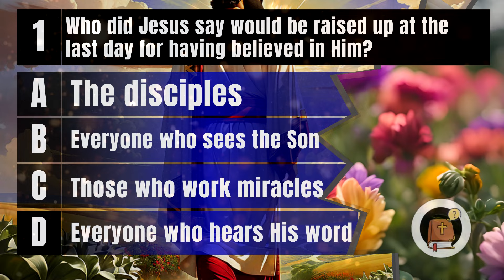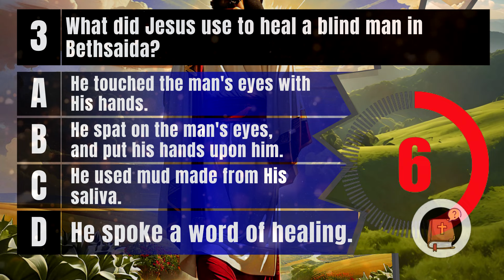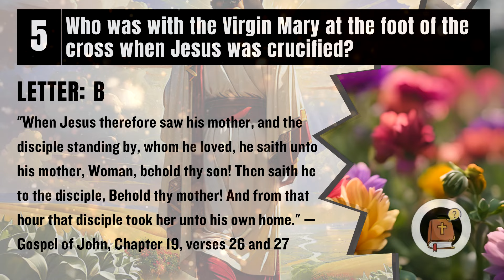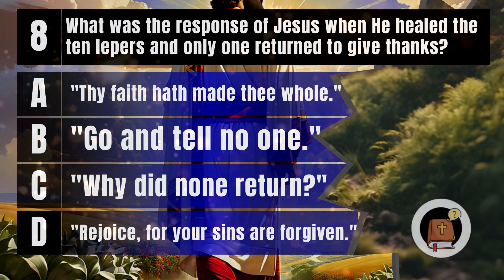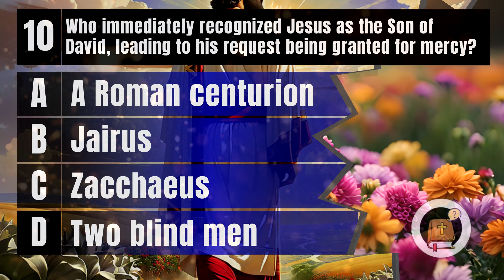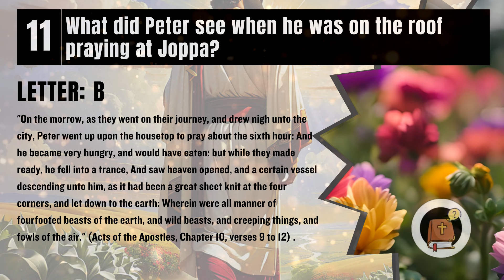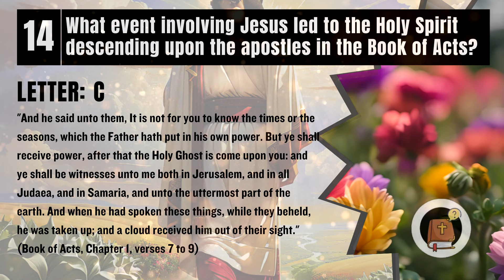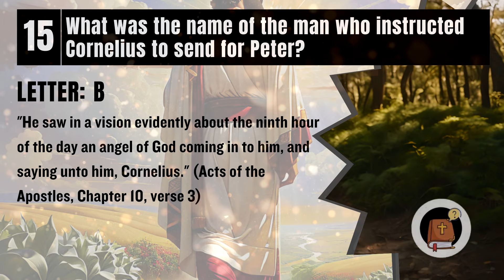15 BIBLE QUIZ QUESTIONS LORD JESUS AND NEW TESTAMENT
Welcome to the Bible Quiz Channel! Dive into our 15-question quiz on the Life and Teachings of Jesus and New Testame. Ready to challenge yourself?
After the quiz, share your score below – we'd love to hear from you!

👉 Click the 'Join' button or follow this link